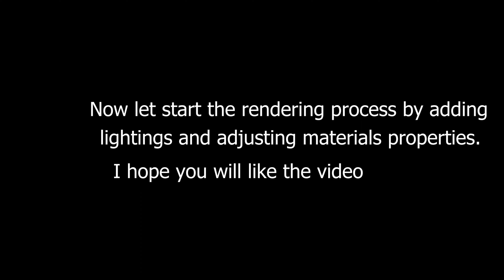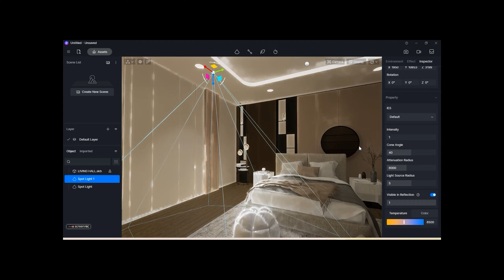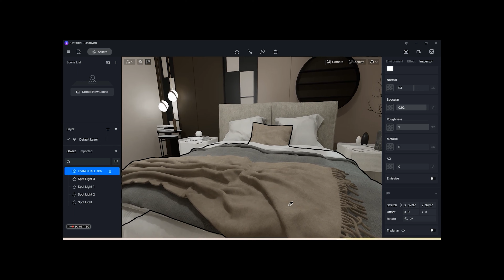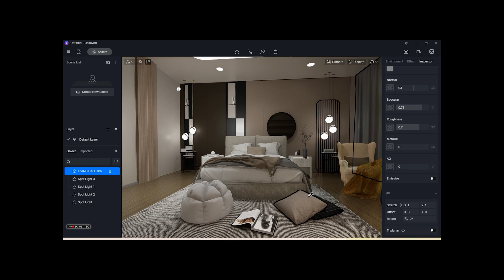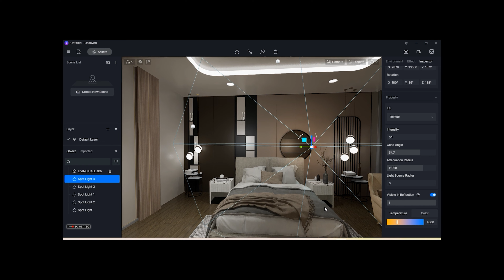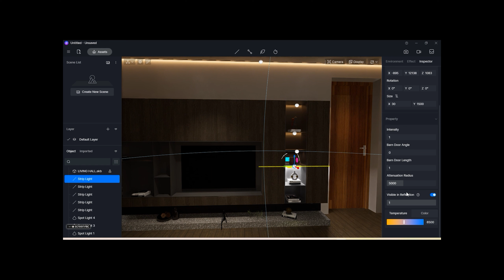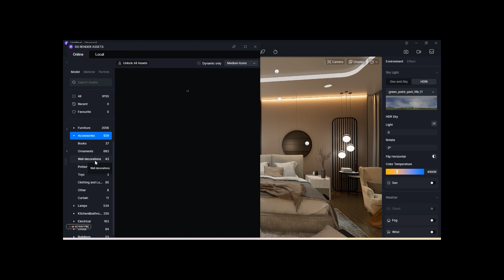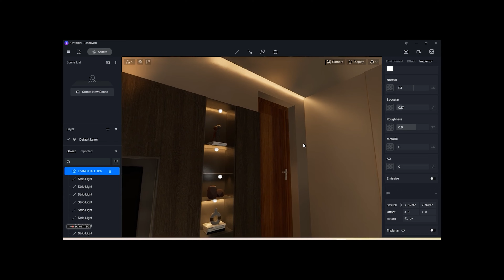D5 Render 2.4 Bedroom rendering Tutorial | Night view | Sketchup Pro